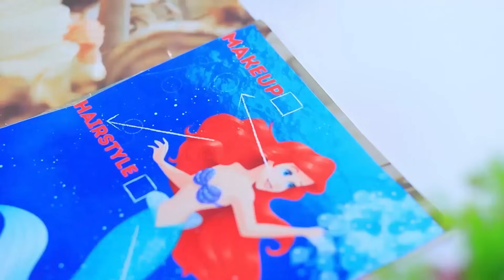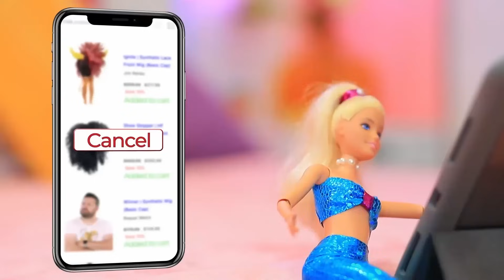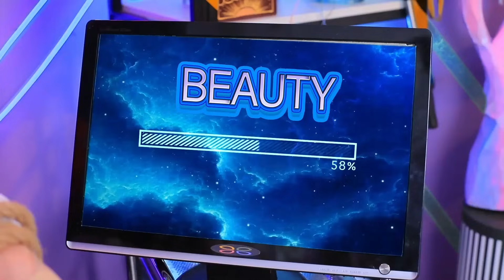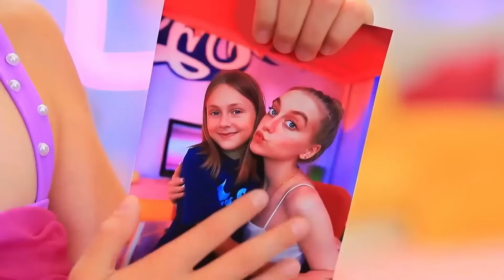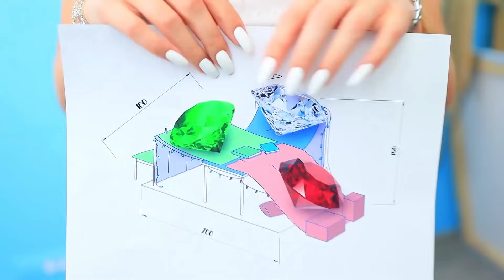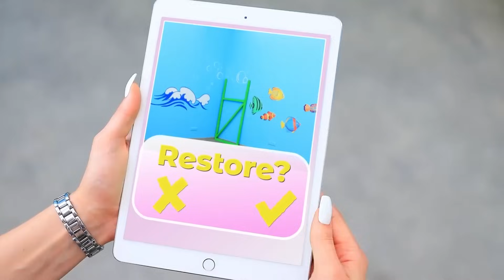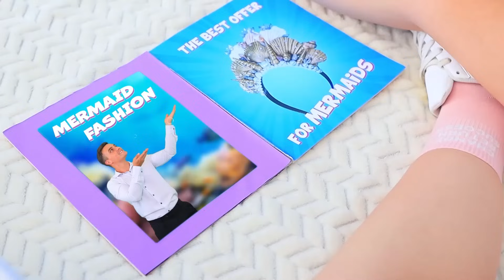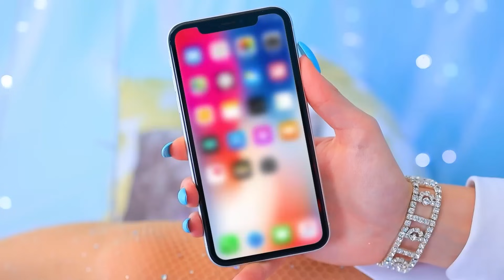Cum Să Devii O Sirenă! Sora Mea A fost Răpită De O Sirenă Rea!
Wednesday Addams De La Copilărie La Bătrânețe! | Activați TOATE notificările
Ce să faci dacă sora ta a fost răpită de o sirenă? Salvează-o, desigur, și cât mai curând posibil!

Despre TroomTroom